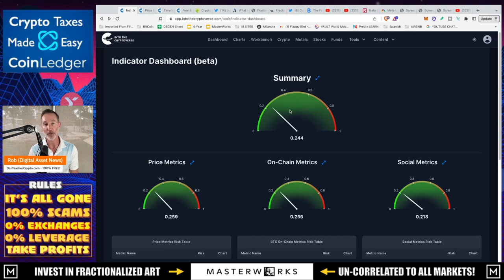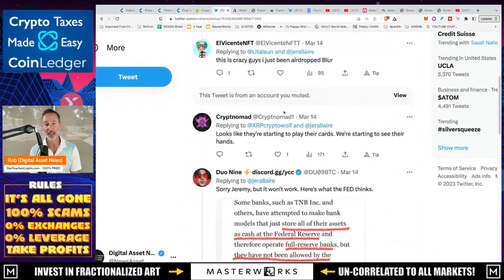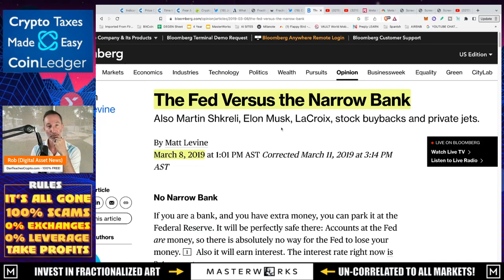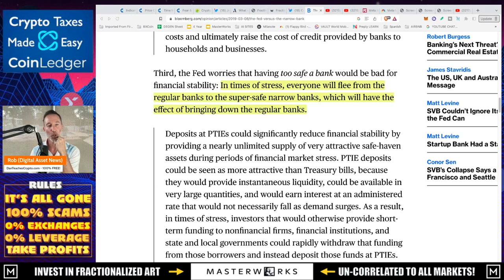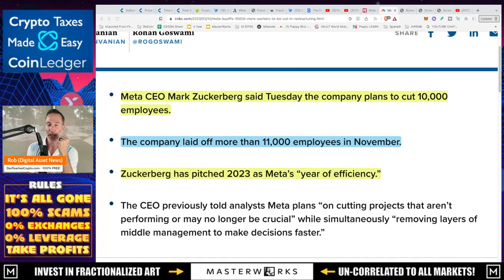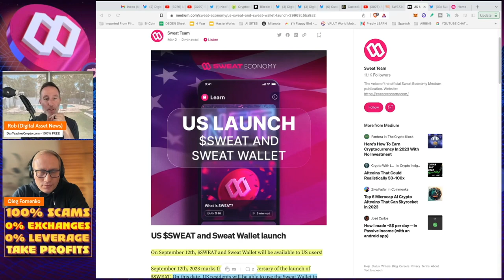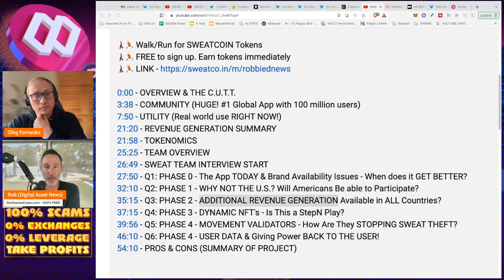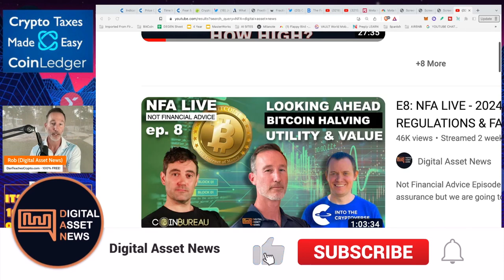USDC CIRCLE CEO CALLS FOR CBDC’s? ARE THEY INEVITABLE?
CIRCLE CEO agrees that a digital dollar (CBDC) is the path forward so is he right? Also, Meta lays off 10k workers and cuts ties with NFT's PLUS Sweatcoin to take on the SEC by showing up in the USA on Sept. 12, 2023. Interview with founder, Oleg Fomenko

●▬▬▬▬▬▬CELSIUS/VOYAGER TIMELINE▬▬▬▬▬▬▬●

0:00 - Market Recap | Topics Overview
2:04 -

●▬▬▬▬▬▬CRYPTO ESSENTIALS▬▬▬▬▬▬▬●

●▬▬▬▬▬▬▬▬FOLLOW D.A.N.▬▬▬▬▬▬▬▬▬▬●

●▬▬▬▬▬▬▬▬STRATEGIES▬▬▬▬▬▬▬▬▬●

●▬▬▬▬▬RECOMMENDATIONS▬▬▬▬▬●